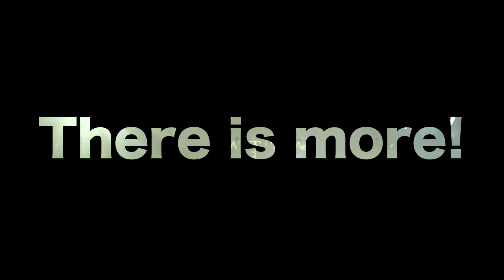376x LUCK (so far) | BF3 Tank Montage Montage #20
—- English below ——

Ja ich weiß, BF3 ist schon etwas aus der Mode, aber für mich immer noch mein Lieblings-Shooter!
Mein Spezialgebiet ist es, Flugzeuge aus dem Himmel zu holen–mit einem Panzer.
Das ist gar nicht so einfach, wie es aussieht. Ich versuche, die Flugbahn des Objekts vorauszusagen und dazu kommt das Sinken der Panzergranate durch die Schwerkraft (im Prinzip also virtuelles Tontaubenschießen).
Natürlich spielt dummes Glück auch eine Rolle dabei, aber ich möchte nicht alles nur auf mein dummes Glück schieben :P
Deswegen mache ich nach jeder 9. BF3-Tank-Montage eine Zusammenfassung aller Treffer von Flugobjekten (nicht Kills) mit Counter.

Jedes verwendete Musikstück habe ich selbst erstellt. Du kannst sie auf meinem Kanal finden!

Interessierst du dich für Malen, Basteln oder Kunst? Hier findest du kreative, inspirierende und entspannende Videos:

—— English

I know, I know… BF3 isn’t the latest shooter hype, but to this day it’s my favorite Battlefield game.
My specialty is to get down aircrafts–with tank shells!
It’s not as easy as it may look. I need to predict the flight path of the aircraft plus the dropping of the tank shell due to gravity.
Luck is a factor, too, but I like to believe it’s a little more than dumb luck. :P
That's why I'm making a "montage-montage" after every 9th tank-montage, where I'm counting every aircraft-hit (not the kills).

Every piece of music I use I created myself. You can check them out on my channel.

Are you interested in art, crafts and drawing? Check out this amazing channel, where you can find inspiring, creative and relaxing videos: